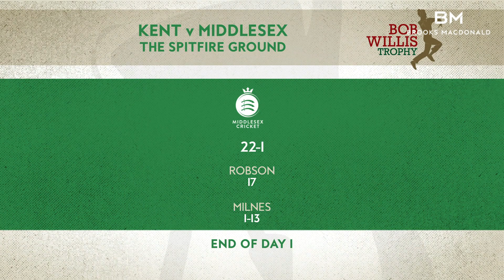DAY ONE MATCH ACTION | KENT V MIDDLESEX | BOB WILLIS TROPHY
Match action from a frustrating opening day in the Bob Willis Trophy clash between Kent and Middlesex at Canterbury, where only 9.3 overs play was possible because of heavy rain. Before play was called early, in the middle of the afternoon session, Middlesex opener Sam Robson had despatched four balls to the fence, and he will resume unbeaten on 17 at the start of day two.